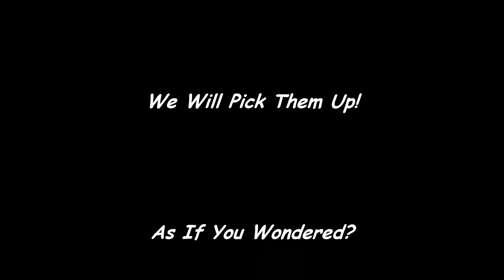Free Range Brass Movie